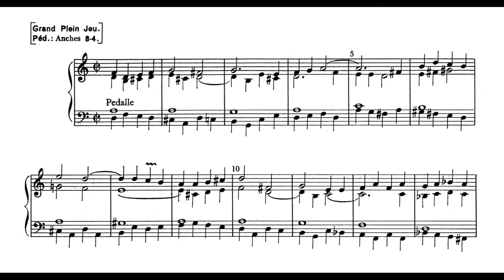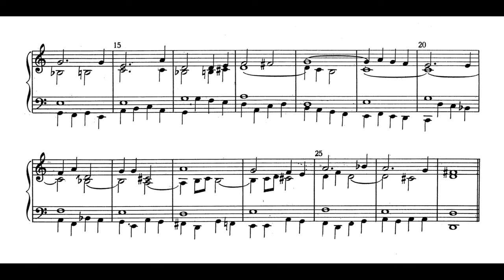Easy Organ Pieces No. 19 || Kyrie (Mass for the Parishes) - F. Couperin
Easy Organ Pieces No. 18 || Kyrie (Mass for the Parishes) - Francois Couperin (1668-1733) sheet music video/score music video.

$5 one-time payment for channel support!

I know this is short... the whole piece is over an hour long.

Potato's Classical Music server is for all classical music, ancient, old, modern, and everything in between. A special focus on organ music and pipe organs. It's also a branch of "ThePotatoMusic" on YouTube.

And let me know of any pieces you want to see in this series.